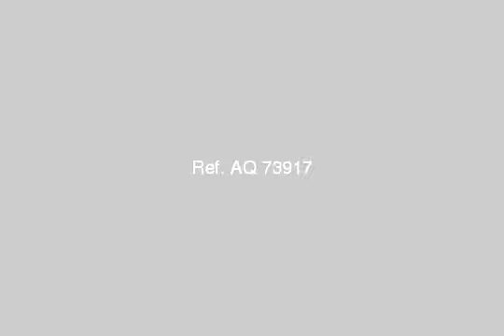Apartment For Sale In Nasr City Cairo - mlseg.com